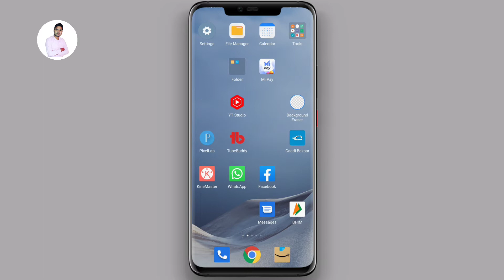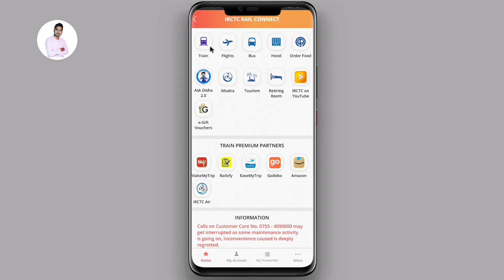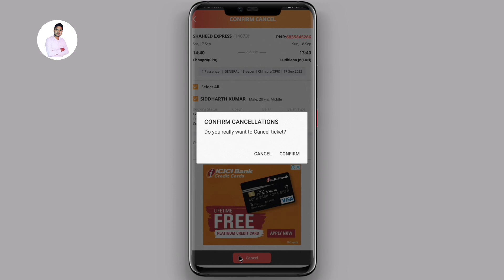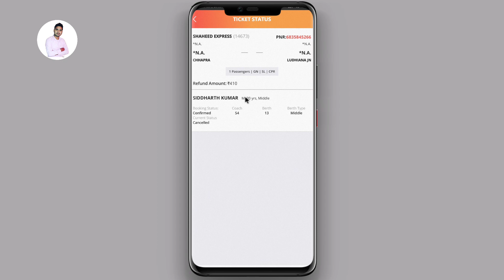how to cancel train ticket online 2022 | Train ka ticket cancel kaise kare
Hlo friends,
welcome to Bihar technical YouTube channel,